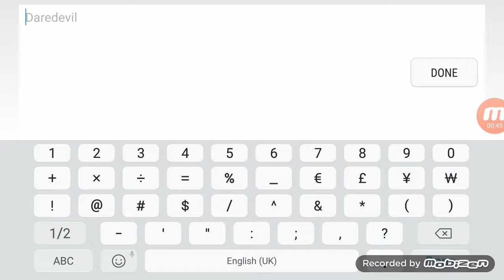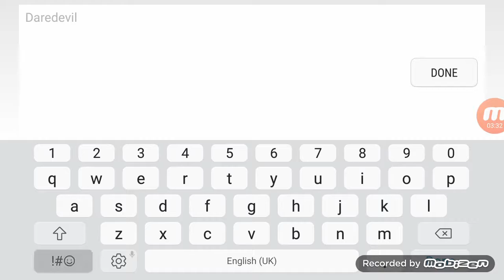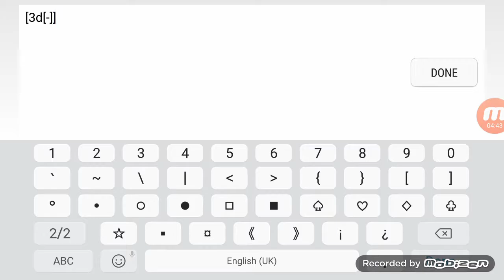Invisible name glitch!MUST WATCH/Pixelgun 3D